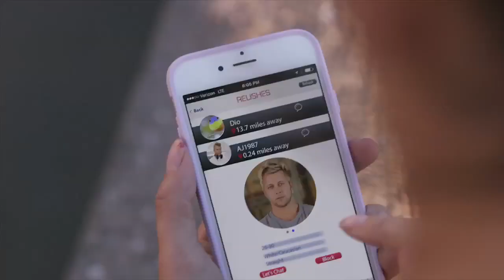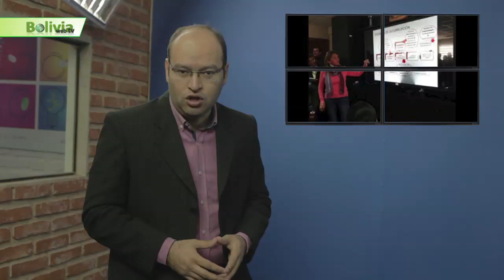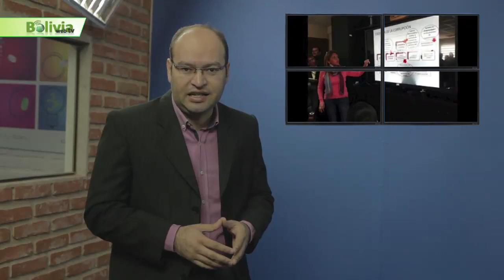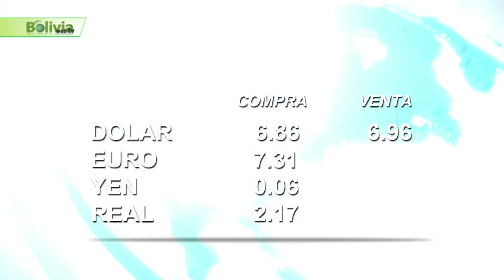Últimas noticias de Bolivia: Bolivia News, Martes 20 Junio 2017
- La Fiscalía aprehende a Achá y lo imputa por cinco delitos. Luego de una maratónica declaración informativa que se alargó por siete horas, la comisión de fiscales decidió aprehender al expresidente de Yacimientos Petrolíferos Fiscales Bolivianos (YPFB) Guillermo Achá e imputarlo por los delitos de uso indebido de influencias, incumplimiento de deberes, contratos lesivos al Estado, conducta antieconómica y encubrimiento.

- Autoridades de Gobierno y del Tribunal Supremo Electoral (TSE) acordaron un presupuesto final de Bs 125 millones de bolivianos para las elecciones judiciales de diciembre; mientras que en la Asamblea Plurinacional, luego de casi cinco horas de debate, el rodillo del MAS aprobó la resolución que declara desierta la convocatoria de postulantes al Tribunal Supremo de Justicia (TSJ) y al Tribunal Constitucional Plurinacional (TCP) y anunciaron una nueva sesión para el sábado donde aprobarán la nueva convocatoria de preselección.

- La ministra de Comunicación, Gísela López, denunció la existencia de seis contratos irregulares en el canal estatal Bolivia TV. Los hechos se habrían registrado entre 2013 y 2014; el monto supera los 130 millones de bolivianos. Los antecedentes de los presuntos hechos de corrupción fueron derivados al Ministerio Público bajo la figura de tres delitos: conducta antieconómica, incumplimiento de deberes y contratos lesivos al Estado.

- El Gobierno boliviano prevé cuatro caminos hoy en el proceso abreviado contra siete aduaneros y dos militares bolivianos que se someterán a una audiencia de juicio abreviado en la población chilena de Pozo Almonte.

- En Buenos Aires, bolivianos denuncian estafa piramidal. Los rumores de que algo no estaba bien en las empresas multinivel que prometían buenas ganancias fueron cobrando fuerza, hasta que el pasado viernes unas 50 personas formalizaron una denuncia penal ante la Fiscalía General de La Matanza (Buenos Aires) por supuesta estafa.

- Warnes vivió una fiesta este lunes en la reapertura del estadio Samuel Vaca Jiménez, que estrenó graderías, iluminación, vestuarios, cabinas para la prensa y un mejor césped. En el acto estuvieron los ex jugadores argentinos Esteban ‘Bichi’ Fuertes y Carlos Fernando Navarro Montoya.